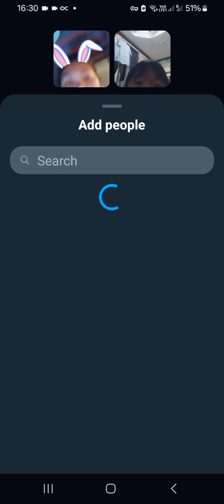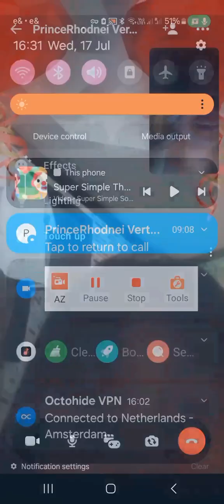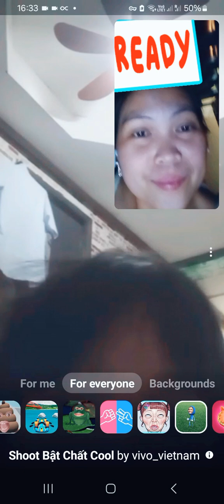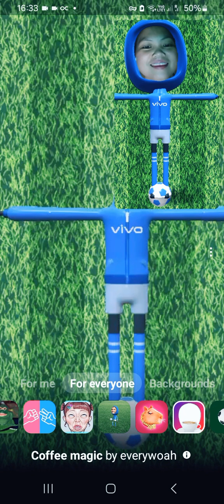16 August 2024(5)